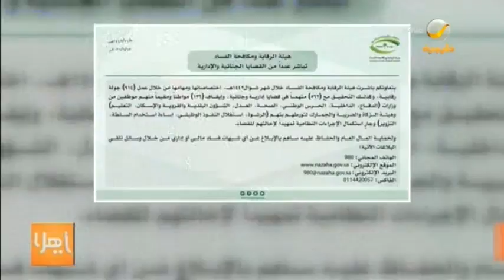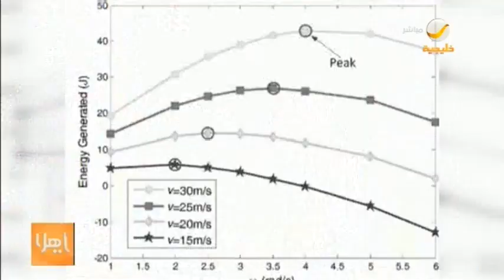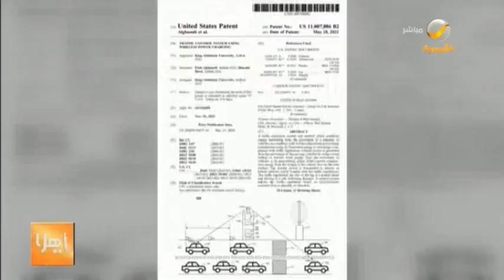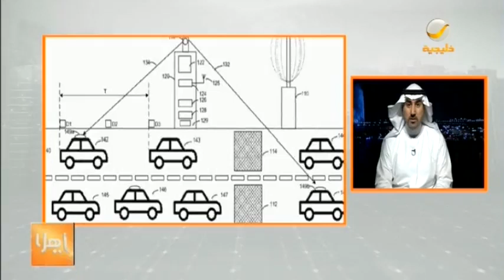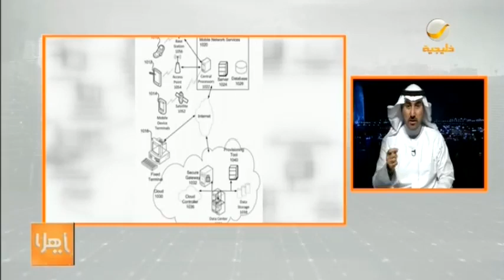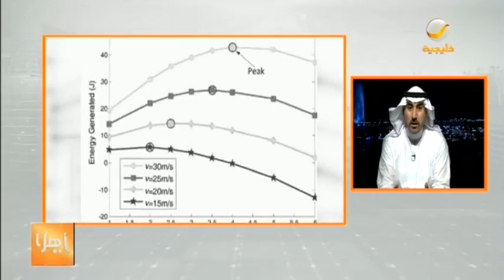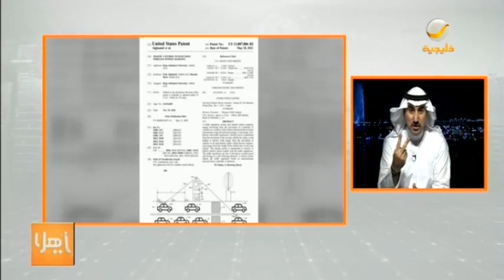ياهلا 13 يونيو 2021